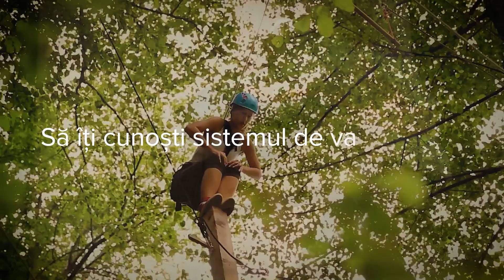3+1 Cărți Pentru Evoluția Ta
Aboneză-te la canalul meu şi te voi putea ține la curent cu ce postez aici.